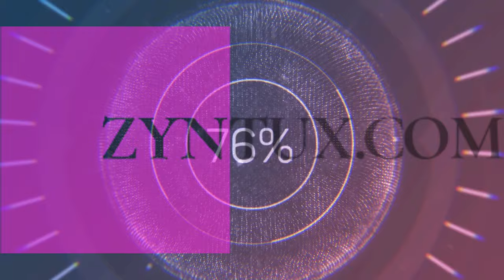Mein erster Vergnügungspark in Parkitect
Heute stelle ich euch meinen ersten eigenen Vergnügungspark in Parkitect vor. Das ist schon ein etwas älteres, aber wie ich finde sehr gelungenes Spiel. Ich spiele hier im Sandbox Modus, wenn euch das interessiert, gibt es irgendwann noch einmal eine zweite Folge.